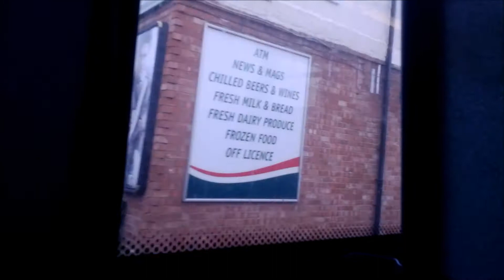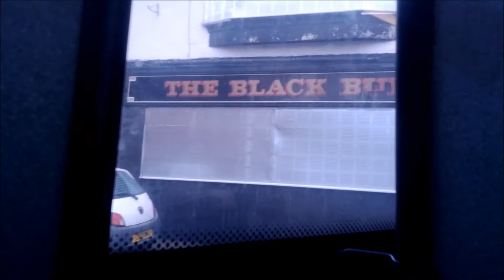Dennis Darting ( V747 ECU ) Smokey & The Bandit Style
Please read: I would like to point out that the music featured in this video is not my property, nor am I using it for financial gain, any music featured is simply being used to enhance the viewing experience, in respect of the relevant copyright holders I will remove the video at their request. Anyways... excellent piece of driving caught on camera, the way this bus was being driven reminded me of Jerry Reed and his truck in the film Smokey & The Bandit, in fact, judging by this guys driving style it's probably fair to assume that he was bootlegging Coors as well. Extremely rattly Dennis Dart with a totally worn out Allison AT545 transmission, this video was actually filmed on a tripod so all the rattles and bumps you hear and see were in fact what we as the passengers experienced.